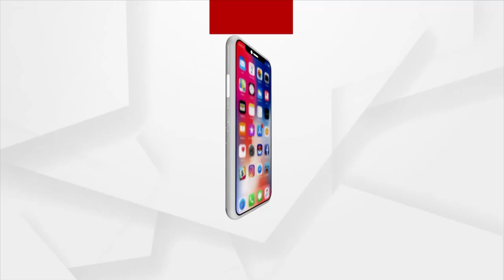Headlines 5 pm | 16 Mar 2022 | Argus News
+ପଞ୍ଚାୟତ ନିର୍ବାଚନ ପରେ ଫୁଟଲା ଗୁଳି

+କଳାହାଣ୍ଡି ଜିଲ୍ଲା ମହୁଲପାଟଣା ଘାଟିନୁ ୨ କ୍ଵିଣ୍ଟାଲ୍ ଗଞ୍ଜେଇ ଜବତ

+ରାଜଗାଙ୍ଗପୁର ଲାଗିର୍ ଅଭିଶାପ ଡାଲମିଆ ସିମେଣ୍ଟ କାରଖାନା

+ଜଲୁଛେ ସୁବର୍ଣ୍ଣପୁର …. ରାସ୍ତାଘାଟେ ଛାଇ ଖୁଜୁଛେ ମଣିଷ